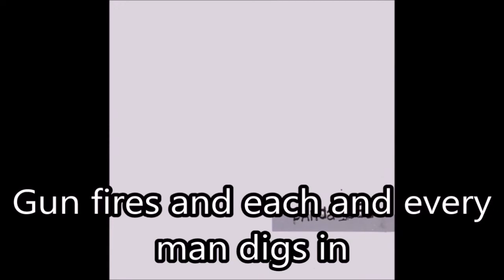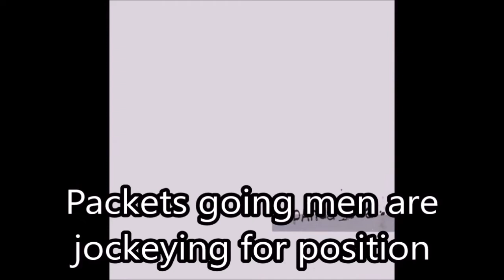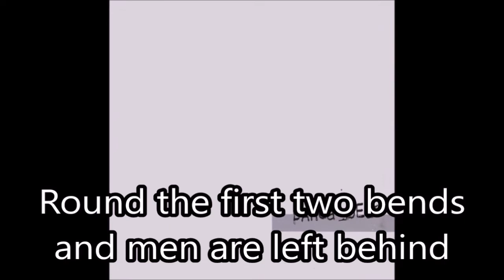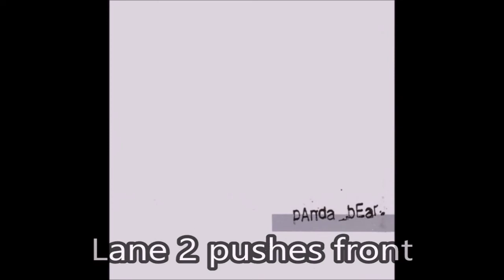Inside a Great Stadium and a Running Race - Panda Bear (Karaoke / Instrumental)